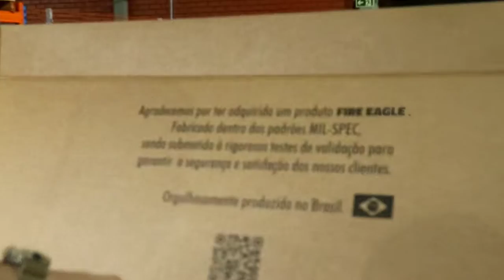Spoiler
Parceria com a ‎@fireeaglearmory9049  que promete levar mais condições de trabalho aos nossos agentes.

Firmeza & Equilíbrio